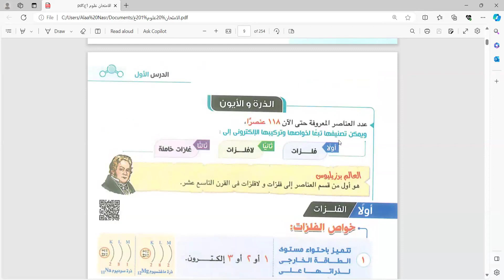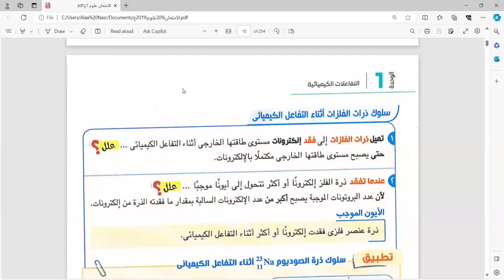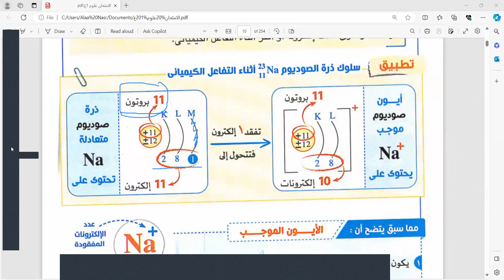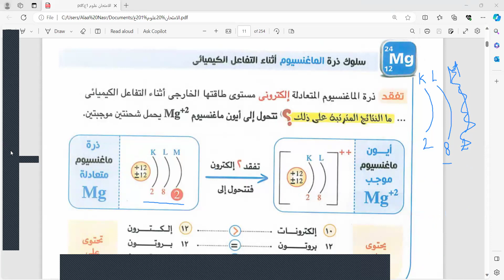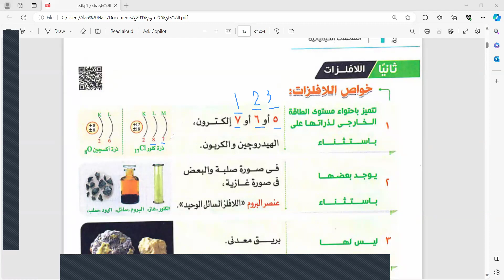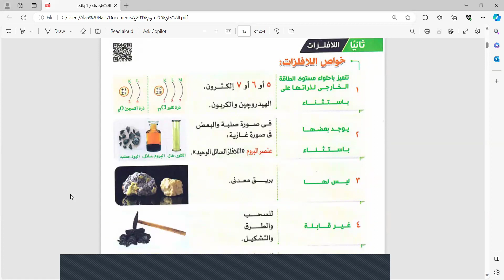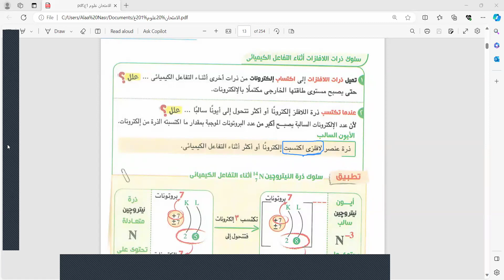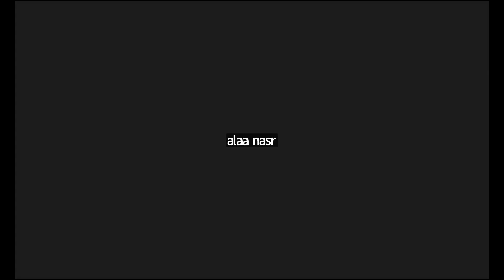علوم أولى إعدادي الإتحاد الكيميائي الدرس الأول الترم الثاني للمتألقة دائما مس ألاء نصر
2/2/2024 علوم أولى إعدادي الإتحاد الكيميائي  الدرس الأول الترم الثاني للمتألقة دائما  مس ألاء نصر